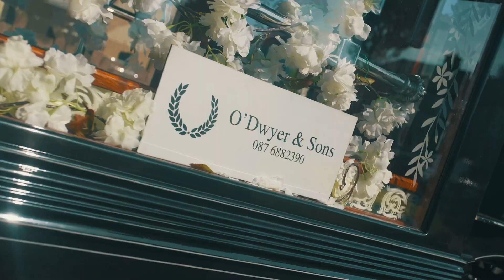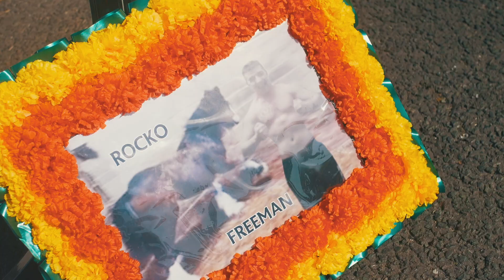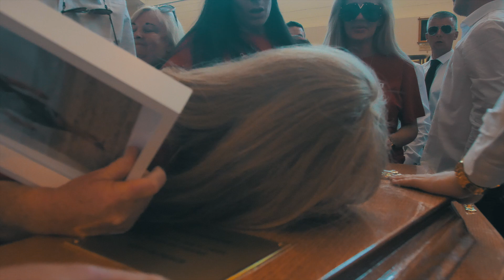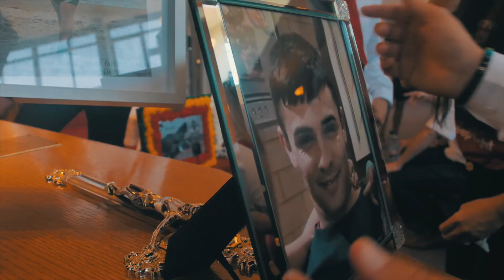Karl Freeman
On Behalf of O’Dwyer & Sons, we would like to pass on our deepest condolence to the family of the Young, Karl Freeman and the biggest thank you for choosing our service of taking care of their loved one.
RIP Karl 🙏